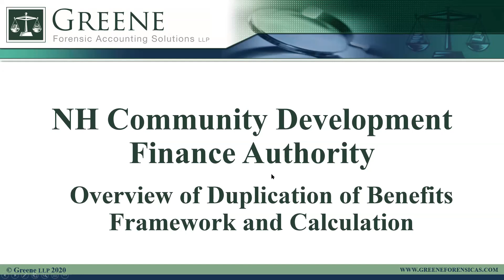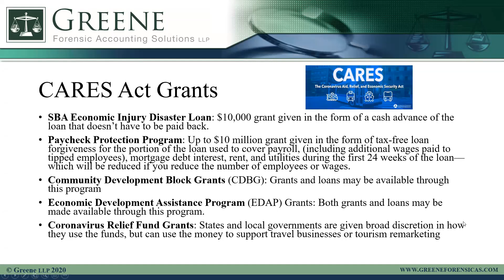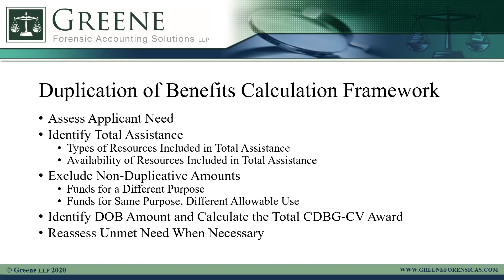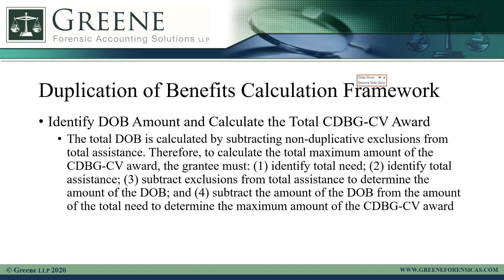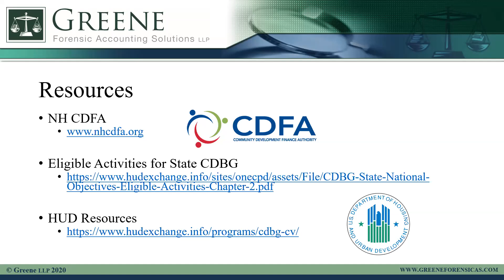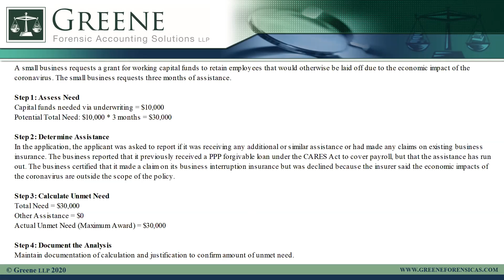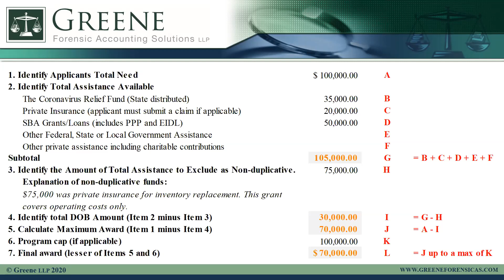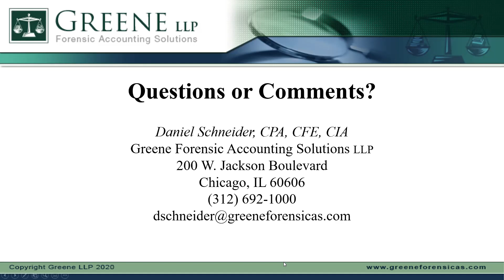CDBG-CV Duplication of Benefits Webinar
CDFA hosted a webinar on the federal compliance requirements surrounding Duplication of Benefits. This topic is relevant to all New Hampshire municipalities and nonprofits receiving Community Development Block Grant CARES Act funds (also known as CDBG-CV) to support public services and microenterprise technical assistance activities.

The goal of the session is to provide preliminary information on Duplication of Benefits requirements and answer questions from municipalities and nonprofits on the topic. Additional information on Duplication of Benefits as it relates to New Hampshire’s Community Development Block Grant program administered by CDFA can be found on our Resource Hub